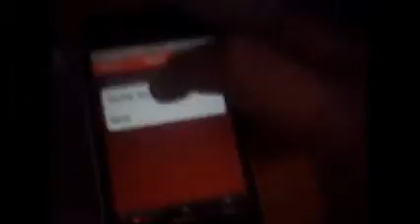My Movie (1116)